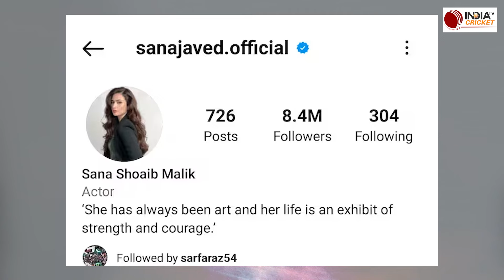Shoaib Malik और Sania Mirza का नाता क्यों टूटा? सामने आई बड़ी वजह, Sania के पिता ने किया खुलासा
भारतीय टेनिस स्टार Sania Mirza के पति और दिग्गज पाकिस्तानी क्रिकेटर Shoaib Malik की शादीशुदा जिंदगी खत्म हो गई है. पूर्व पाकिस्तानी कप्तान Shoaib Malik ने पाकिस्तानी एक्ट्रेस Sana Javed को अपना नया जीवनसाथी चुना है.